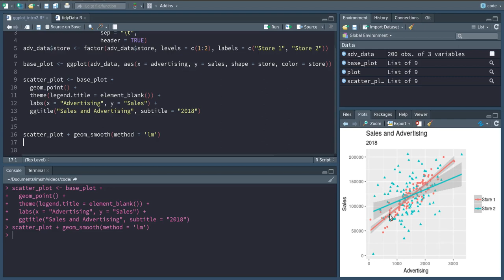Visualizing OLS - ggplot